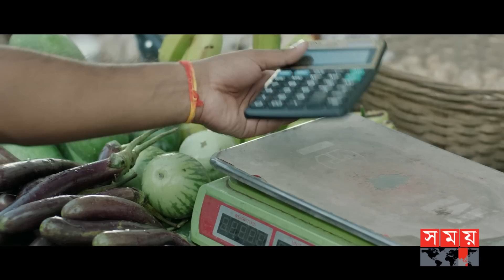বরিশালে চোর চক্রের ৩ সদস্য গ্রেফতার | Barishal News | Somoy TV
Somoy TV: t.ly/Se1z
Somoy TV Bulletin: t.ly/iqIq
Somoy Entertainment: t.ly/3dWC
Somoy Sports: t.ly/iASp
SOMOY TV ISLAMIC: t.ly/zU6a

Somoynews.tv: t.ly/Y7ab
খেলার সময়: t.ly/xJ5H
সময়ের গল্প: t.ly/EW3M
এ সময়ের বাণিজ্য : t.ly/m3ir

Groups:
Somoy TV (Official)✅: t.ly/ajiO
Somoy Entertainment✅: t.ly/8CLh
Somoy Business✅: t.ly/4xaJ